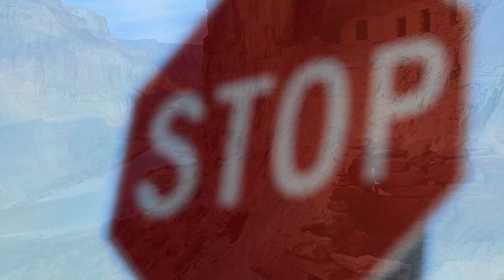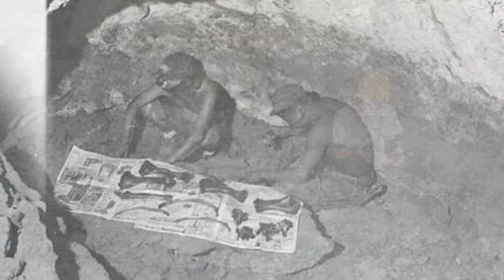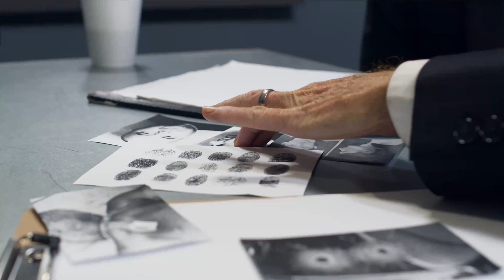What Scientists Just Discovered At The Grand Canyon TERRIFIES The Whole World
The Grand Canyon, that immense chasm carved by the Colorado River over millions of years, is an enigma wrapped in geological wonder. Beyond its breathtaking vistas and awe-inspiring beauty, this iconic landmark hides mysteries that continue to captivate scientists, explorers, and adventurers.